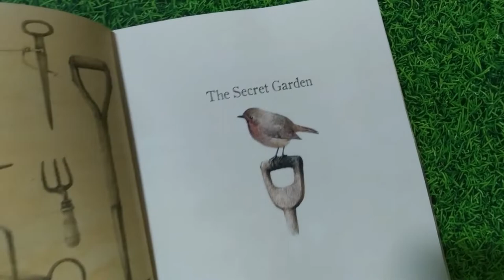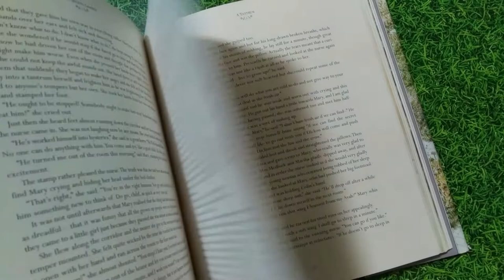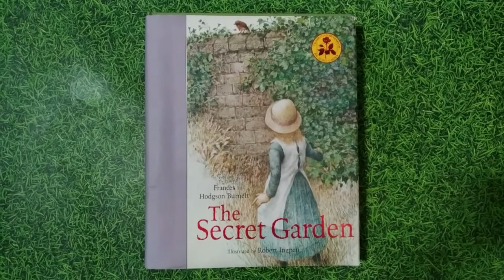The Secret Garden: Templar Classics by Frances Hodgson Burnett, Illustrated by Robert Ingpen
The main character of this story is Mary Lennox. She has been born to rich British parents that are currently living in India. Her parents were busy with extravagent parties and left Mary with her ayah for most of the time. Orphaned by an outbreak of cholera, she is sent back to England to be cared for by her mother's sister's husband, Archibald Craven, a reclusive widower. Craven's wife, Lilian, passed away ten years earlier. He is still mourning that loss. To escape his sad memories, he constantly travels abroad, leaving the entire manor, including Mary, to be cared for by his housekeeper, Mrs. Medlock. The only person who has any time for the little girl is the chambermaid Martha Sowerby, who tells Mary about a locked up garden, surrounded by a wall that was the late Mrs. Craven's favorite place. No one has entered the garden since she died because Archibald locked its entrance and buried the key. He hasn't told anyone where it is.